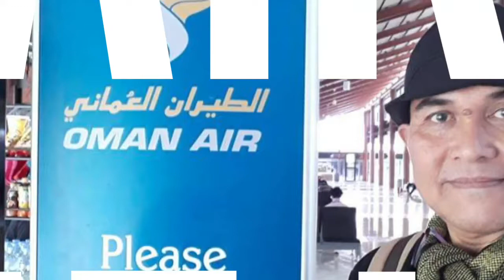Jelajah Jejak Rasul, Cairo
ahlan wasahlan selamat datang di Cairo